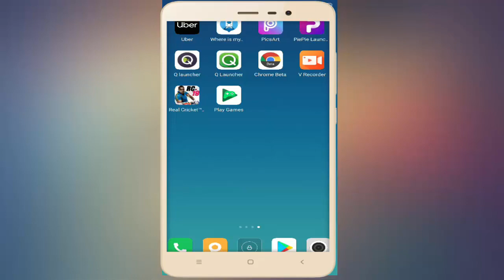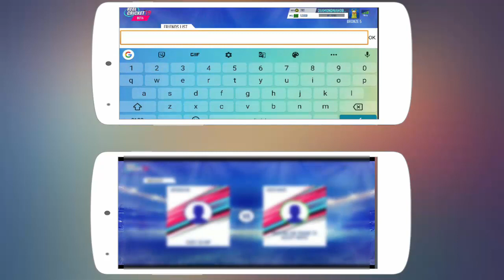How to Join & Play Multiplayer in Real Cricket 19 in Android Easy Method